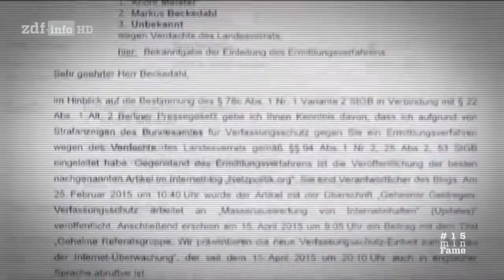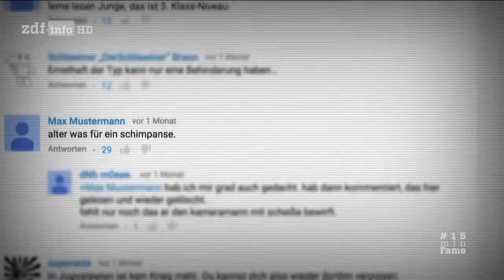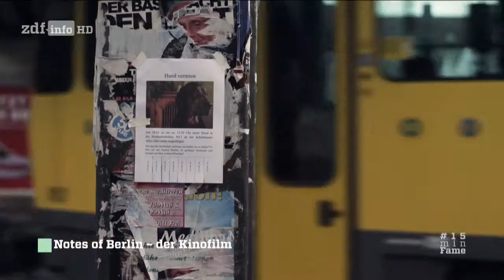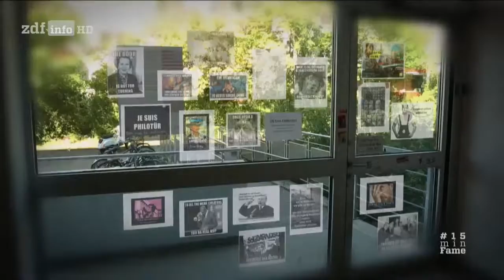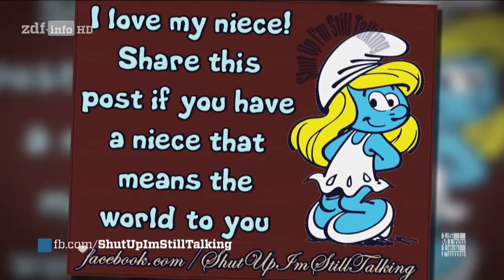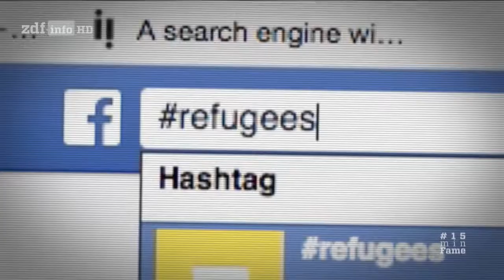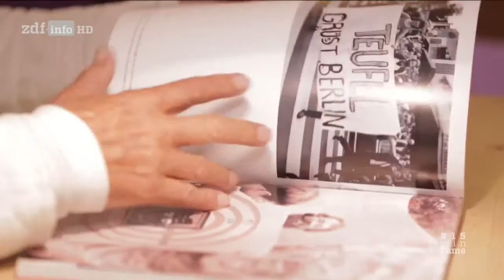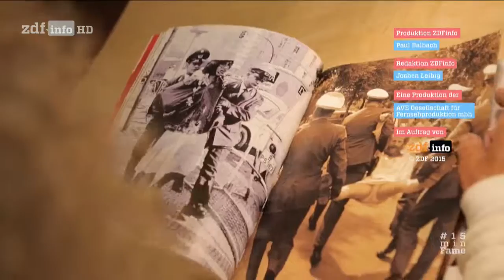(Doku in HD) Minutes of Fame - Notes of Berlin, Mainzer Tür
Bilder, Videos und Texte werden im Internet plötzlich zu einem Massenphänomen. Mal zufällig, mal gesteuert. "15 Minutes of Fame" erzählt die Geschichte hinter den Trends und Thesen im Netz.